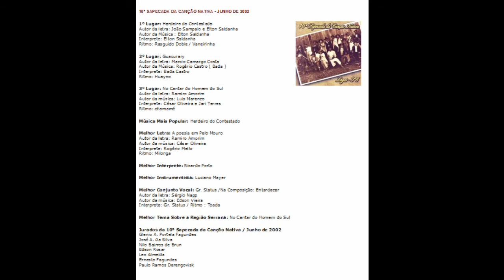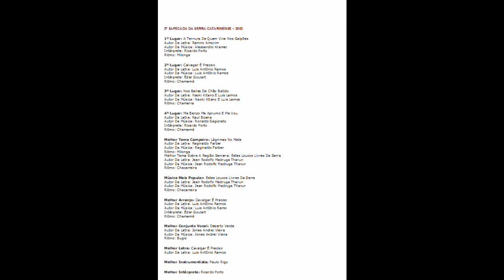Cavalgar é Preciso - Éder Goulart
Sapecada Da Canção Nativa 10ª Edição - 2002
"Amanhece no fundão Me aquento num chimarrão Hoje é dia de lida Junto bicho, gente e vida"
Ritmo: Chamamé
Conquistou o prêmio de 2º lugar, Melhor Arranjo e Melhor Letra na 2ª Sapecada da Serra Catarinense - 2002

"Meu Coração português
Feito de pedra, de taipa e talhadeira
Se partiu,
Metade dele se foi
A outra dormiu,
A que dormiu sonhou
A outra buscou e encontrou,
E juntas
Voam livres feito gralhas sobre a serra
Não cantam mais paixões
Cantam minha origem
Cantam Lages
Minha terra'

Amanhece no fundão
Me aquento num chimarrão
Hoje é dia de lida
Junto bicho, gente e vida
Laços, braços prece aos céus
Serranas mãos
Laço, soveis

Como Pelotas na campanha
Que corre livre para o mar
Cavalgo meu cavalo baio
Assim eu sei navegar

Assim eu sei cavalgar

Amanhece no fundão
Aprumo  a embarcação
Hoje é dia de partida

Corda, nós, velas ao vento
Lusitanas mãos
Calos no peito

Como o Tejo que vem de Espanha
E corre livre para o mar
Navego naus e caravelas

Vira o tempo no fundão
Corcoveia baio a embarcação
Tem peleia tem partida
Braço, velas, cordas, nós
Encaro lutas
Como os avós

Como o Tejo e o Pelotas
Que correm livres para o mar
Tenho o coração no campo
E a alma a navegar

*Contribuição de Carlos Ramos